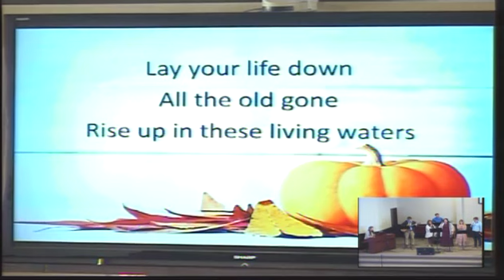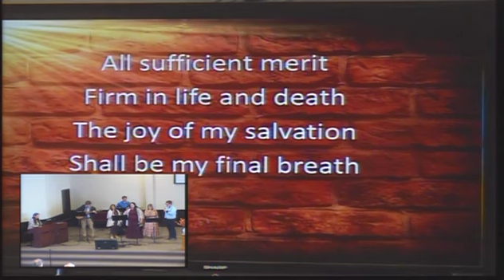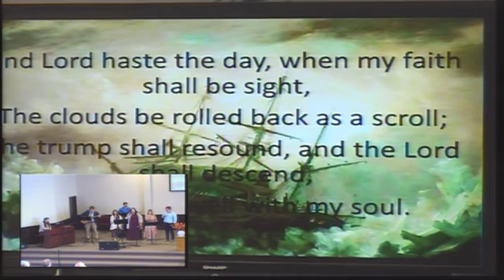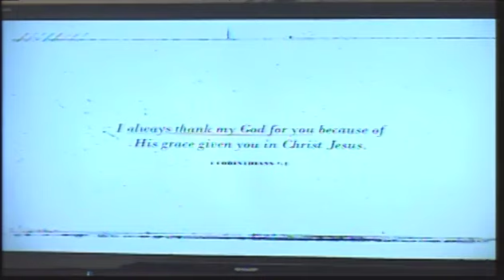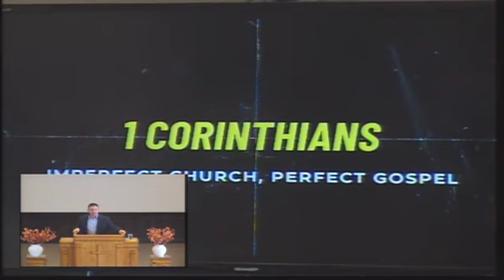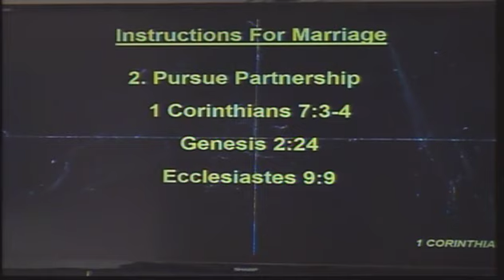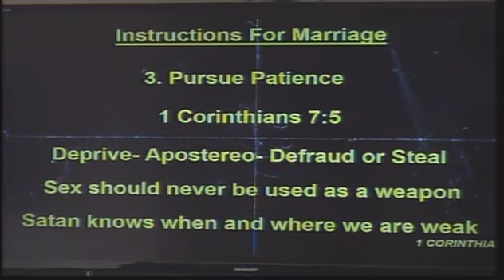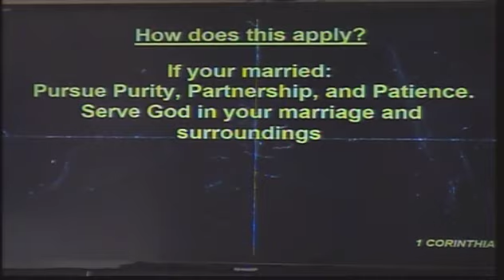October 20th, 2024 service